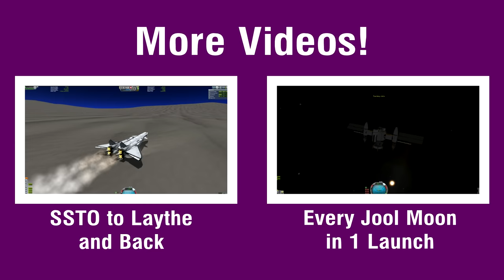KSP: Building a Space Station!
"Brutus" Space Shuttle Download and more!

Music: Two Steps from Hell: Flight of the Silverbird and Amaria